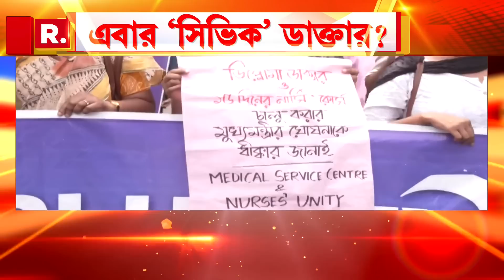কীভাবে ডাক্তারিতে ডিপ্লোমা কোর্স? খতিয়ে দেখতে ১৪ জনের বিশেষজ্ঞ কমিটি গঠন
Diploma Doctor News | কীভাবে ডাক্তারিতে ডিপ্লোমা কোর্স? খতিয়ে দেখতে ১৪ জনের বিশেষজ্ঞ কমিটি গঠন। ৩০ দিনের মধ্যে সরকারকে রিপোর্ট জমা দেবে বিশেষজ্ঞ কমিটি।

রিপাবলিক স্বাধীন।
রিপাবলিক নির্ভীক।
আপনিই রিপাবলিক।